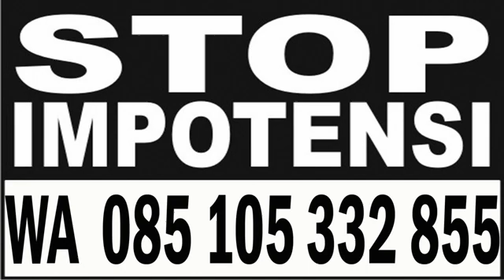MENGOBATI EJAKULASI DINI + IMPOTENSI, PAK WIENARTO, WA. 08122893709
PERLUKAH MELAKUKAN TERAPI IMPOTENSI?

PENGOBATAN DISFUNGSI EREKSI, IMPOTENSI

Perlukah melakukan terapi impotensi?-Selain pemenuhan nafkah lahir, pemenuhan nafkah batin kepada istri juga menjadi hal yang harus dilakukan para pria demi terciptanya rumah tangga yang harmonis, tentram, dan hangat. Ternyata permasalahan kegiatan bercinta berupa impotensi dapat menjadi pemicu retaknya rumah tangga pasangan suami istri. Gangguan dalam hubungan suami istri ini dapat terjadi karena berbagai macam hal, tetapi sebelum Anda memutuskan untuk melakukan terapi impotensi, ada baiknya Anda mengetahui terlebih dahulu sumber masalah tersebut agar penanganan dapat dilakukan langsung pada akar masalahnya.

Berbagai penyebab impotensi

Gangguan seksual yang berupa kesulitan untuk melakukan atau mempertahankan ereksi organ seksual ini bisa terjadi karena beberapa hal, yaitu terserang penyakit stroke atau diabetes, mengonsumsi obat-obatan tertentu yang mempunyai efek samping disfungsi ereksi, gaya hidup yang kurang sehat dan adanya masalah psikologi. Oleh karena itu sangat penting bagi Anda untuk mengetahui penyebab terjadinya impotensi agar dapat memilih terapi impotensi yang tepat.

Sementara itu, Anda bisa mencoba mengatasi gangguan kesehatan ini dengan memperbaiki kualitas hidup sembari melakukan terapi impotensi. Terapkan pola makan sehat dan tambahkan menu makanan yang dapat meningkatkan libido atau gairah bercinta seperti makanan berprotein tinggi dan makanan yang mengandung zinc untuk meningkatkan produksi hormon. Selain itu jangan lupa untuk berolahraga secara teratur dan menghindari stress jika masalah psikislah yang menjadi sumber gangguan kesehatan seksual yang Anda alami.

Tilp. 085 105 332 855

Din.Kes. 445.141/1125/08

SEMBUH PERMANEN.

klinikalternativewienarto di 09.30

Berbagi

Tidak ada komentar:

Posting Komentar

Beranda

Lihat versi web

Diberdayakan oleh Blogger.